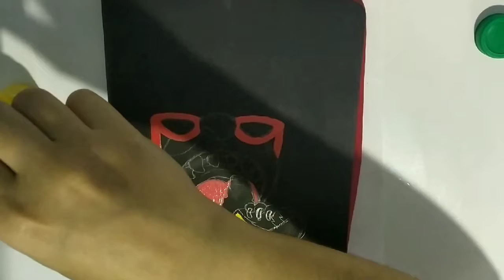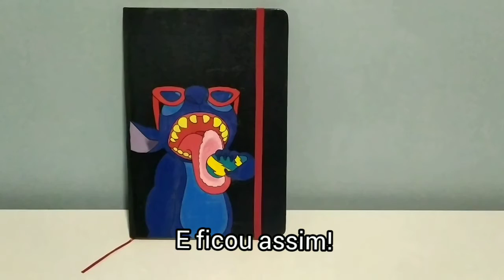Transformando um caderninho antigo: pintando o Stitch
Nesse vídeo mostro como pintei meu caderninho antigo e transformei em um caderninho do Stitch.